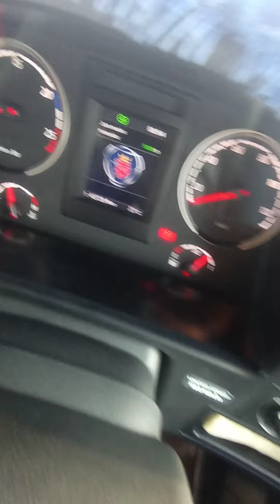P2H SCANIA P360